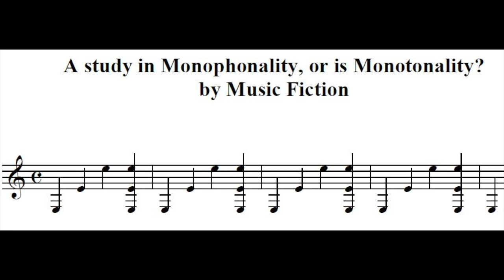Monophonal or Monotonal by Music Fiction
Is this musically Monophonal or Monotonal? I am seeking advice from musicologists? It was composed by Shaun Sinnott. It is in the genre of Music Fiction.